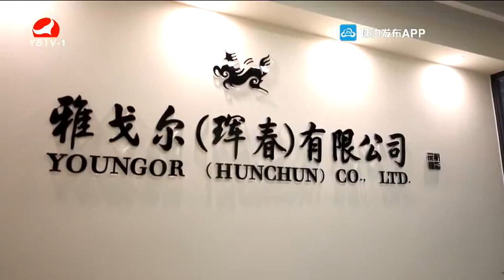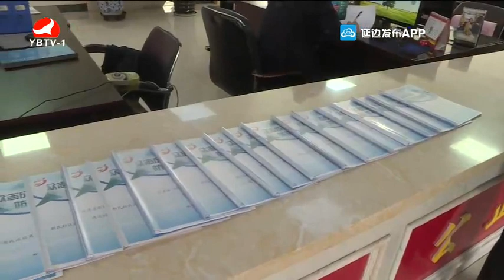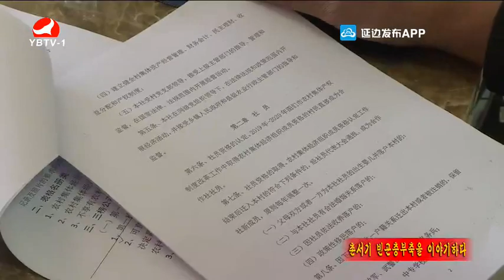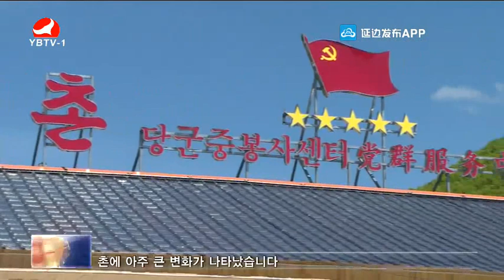고향소식을 전합니다 - 연변뉴스 （2020 05 21）